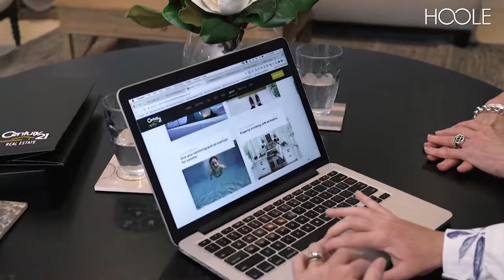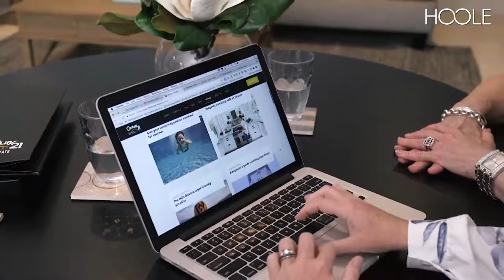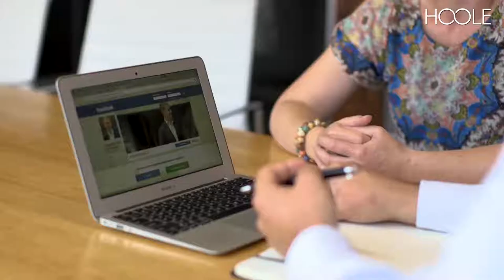Why invest in real estate social media marketing?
Who best to articulate what it's like to work with my team, and I, than our fabulous clients.

If you've been wondering why you need to be investing in your digital presence, through content marketing and social media marketing, then listen in.

Each person provides a different insight into the benefit of digital and social marketing and outlines the value to them from an individual and business perspective.

And you may say I am biased, but there truly is no better type of media for promoting your brand. It shouldn't be a case of 'if' you get on board the digital train, but rather "when".